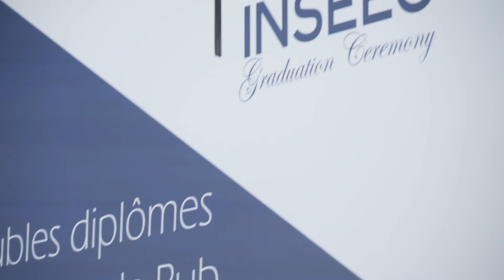INSEEC Business School Paris - Graduation Ceremony 2018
Retour en images sur la cérémonie de remise des diplômes de l'INSEEC Business School pour la promo 2017 !